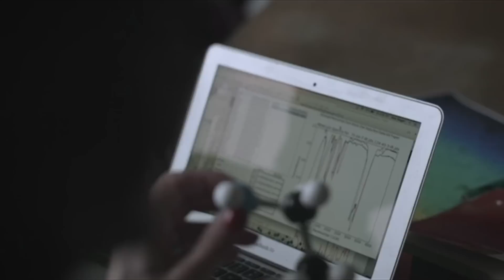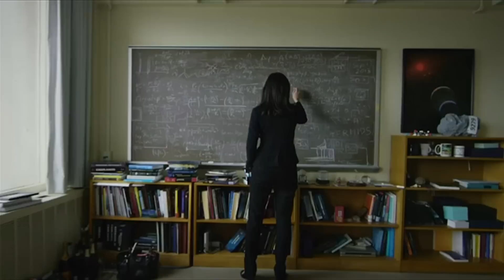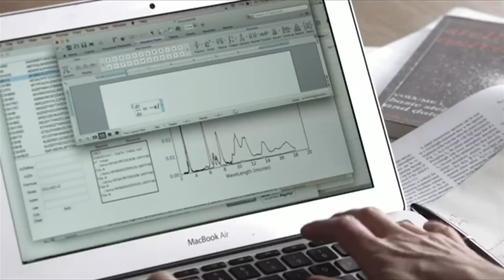If alien life exists on exoplanets, how would we know? BBC News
Astrophysicist Sara Seager believes she has a way to reveal the biological secrets of a ‘second Earth’ – watch the video above to see how.